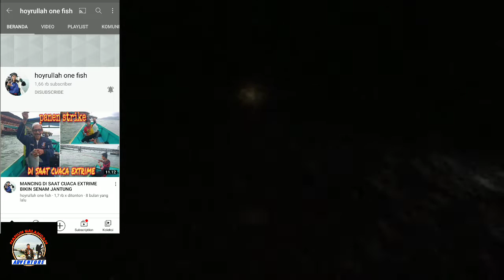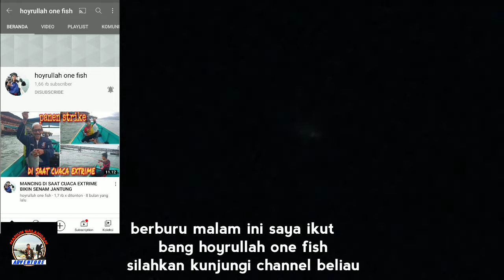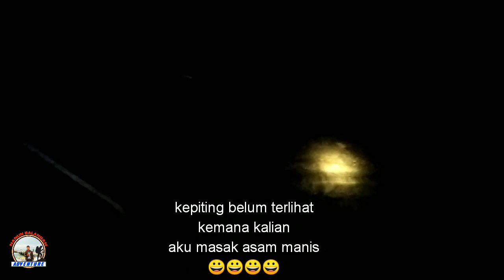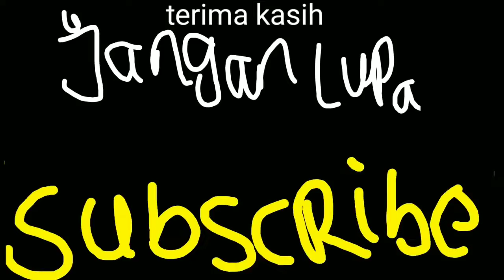HIDUP DI HUTAN - BERBURU UDANG DAN KEPITING DI HUTAN BAKAU MALAM HARI-DENGAR SUARA KUNTI JANGAN LARI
HIDUP DI HUTAN - BERBURU UDAN DAN KEPITING DI HUTAN BAKAU KALAU MENDENGAR SUARA KUNTILANAK JANGAN LARI

assalamualaikum wr wb teman teman semua dimanapun berada,kembali berjumpa dengan saya di channel nanun Balangan adventure semoga kita semua selalu di berikan kesehatan dan banyak rezeki amin aminnn.

pada video kali ini saya kembali berada di Kotabaru ujung Kalimantan selatan dan malam ini saya ikut abang hoyrullah lagi seperti biasa berburu udang dan kepiting di hutan bakau saat air laut lagi surut.
kami berangkat dari rumah jam 10 malam sampai di lokasi langsung mencari target buruan yaitu udang dan kepiting,Alhamdulillah kami dapat banyak udang dua kilo lebih kalau di timbang udangnya masih segar beda kalau beli dipasar.untuk kepiting berburu kali ini kami tidak dapat satupun biasanya juga dapat banyak mungkin belum rezeki.

Abang hoyrullah berpesan kepada saya karena kami berburu udang di spot baru hutan bakau ini hampir tidak pernah di masuki orang,jadi kata beliau kalau mendengar suara Kunti jangan lari.

terima kasihhh.

silahkan kunjungi playlist nanun Balangan adventure

kunjungi juga link channel saya yang lainya